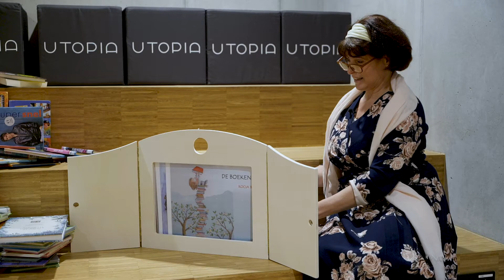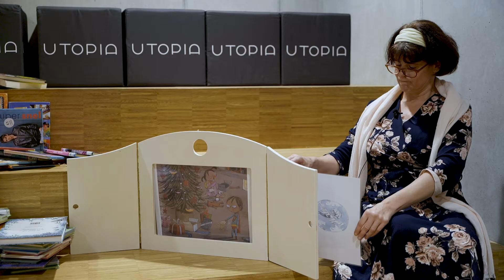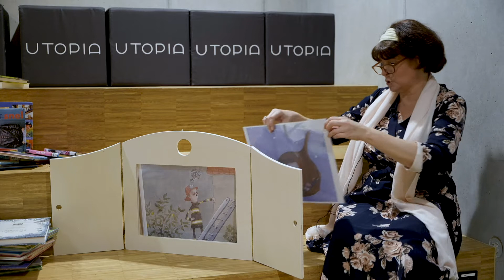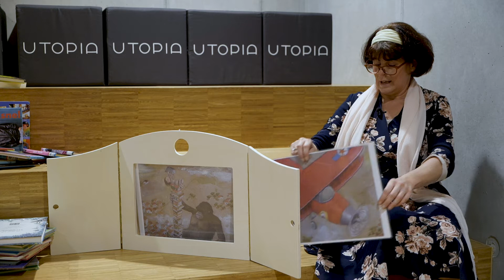Rondleiding voor het lager onderwijs met Wally - deel 2: Verhaal De Boekenberg van Rocio Bonilla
Ontdek Utopia met je klas via de digitale rondleiding.